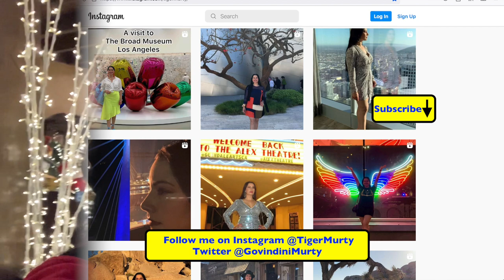The Mission Inn Festival of Lights: History & Lights 2022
Enjoy this tour of the Mission Inn’s Festival of Lights, voted the Best Public Lights Display by USA Today! This year's Festival of Lights is from November 25, 2022 through the New Year to January 6, 2023. The Mission Inn in Riverside, California is a historic grand hotel located about fifty miles south of downtown Los Angeles. Many famous people have visited the Mission Inn, including classic Hollywood stars Cary Grant, Ginger Rogers, Clark Gable and Bette Davis, notable figures Albert Einstein, Susan B. Anthony, Sarah Bernhardt, and William Randolph Hearst, and many US presidents, including Theodore Roosevelt and John F. Kennedy.

This is the 30th anniversary of the Festival of Lights, and I really enjoyed visiting it recently with my husband Jason. The lights and holiday decorations are absolutely beautiful, opulent, and over-the-top terrific! The festival is extremely popular - some 500,000 people visit it every year, so it can get quite crowded - but it’s definitely worth a visit!

The Mission Inn is huge - it fills a whole city block in downtown Riverside - and is full of stories. It’s really more of a castle than an inn. Originally built as a small boarding house in 1876 by Christopher Miller, the Mission Inn was rapidly expanded in the early 1900s by his son Frank Miller, who added on several large wings in a variety of architectural styles - Spanish Revival, Renaissance Revival, Gothic Revival, Moorish Revival - and more!

Frank Miller loved to travel and filled the inn with antiques, artwork, and memorabilia. The inn is also full of fascinating architectural details: there’s a medieval clock tower and cloisters, a courtyard filled with Asian art, a sky bridge, flying buttresses, Moorish minarets, a Spanish Baroque-style chapel that is popular for weddings - and a Presidential Lounge where you can enjoy beverages named after all the US presidents who’ve visited!

The Mission Inn is also a highly-rated hotel with several restaurants and a spa. If you’re in the LA area and would love a beautiful get-away - then I highly recommend you visit!

A huge thank you to my husband Jason Apuzzo for doing the videography for this video and also taking all the pictures of me. I edited this video and did additional videography.